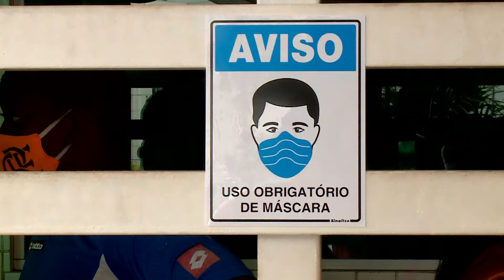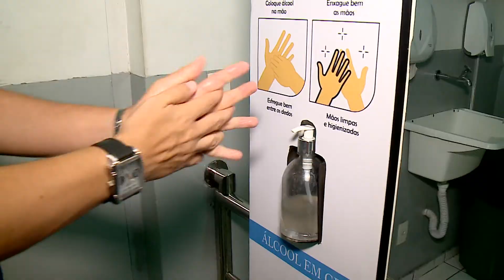(Edição 11/08/2020); Condôminos modificam rotina no período de pandemia